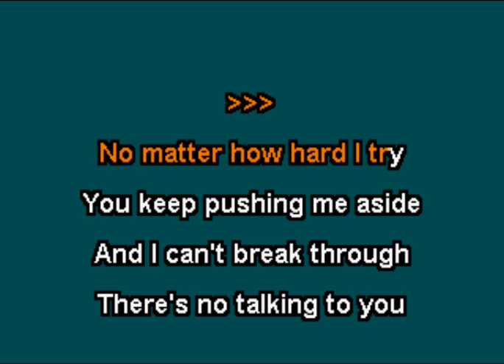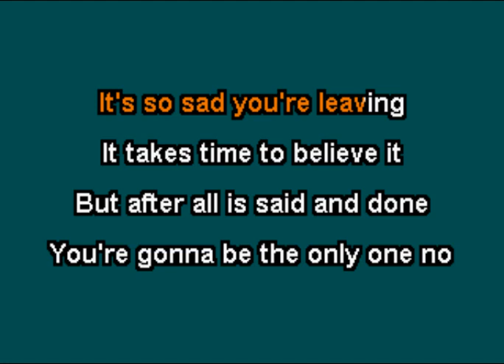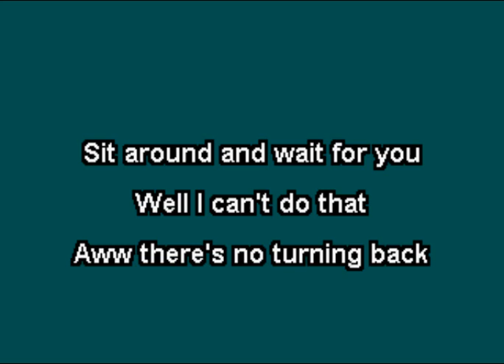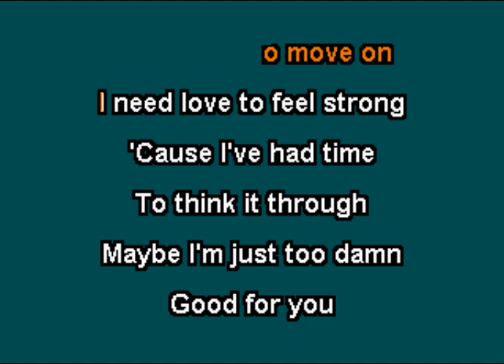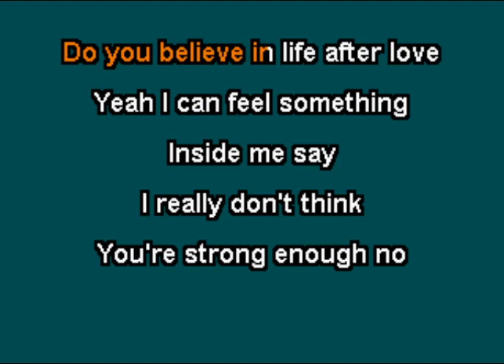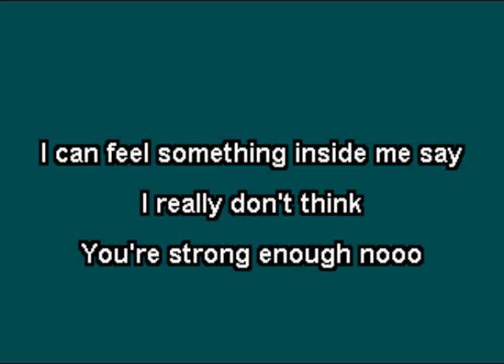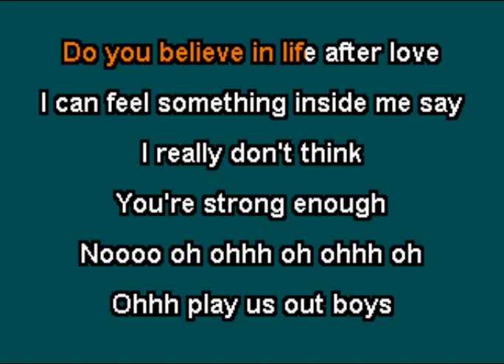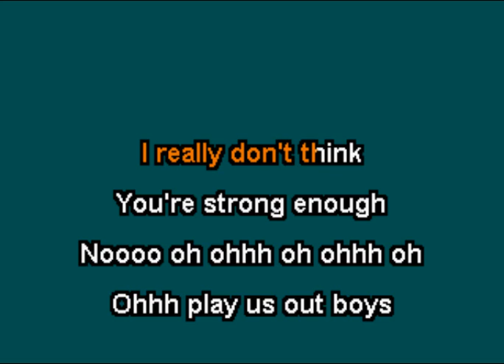Jake Owen - Believe (Live) (Cher Cover) (Karaoke)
This is the karaoke version of "Believe (Live)" by Jake Owen.  The song was released as a single in 2019.